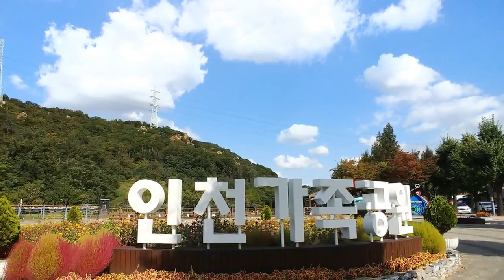만월당 친구가 전화를 했다